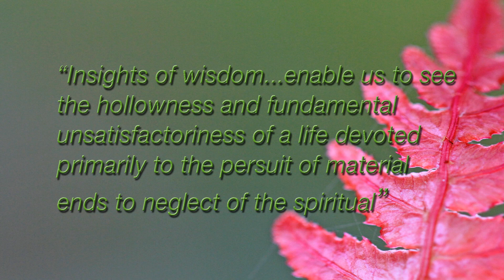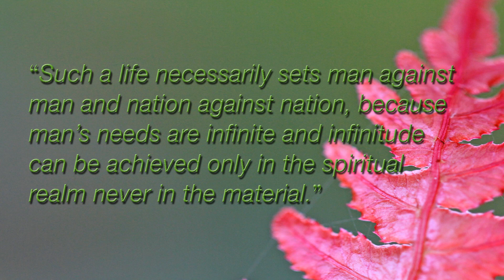Spiritual Food - Jagad Guru Srila Siddhaswarupananda Paramahamsa Chris Butler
In the same way as it is impossible for a fish to be satisfied when it is out of its natural environment, the water. It is impossible to satisfy our spiritual needs on the material platform. Because we are spiritual by nature, we need spiritual food in order to be happy, peaceful and satisfied. If we neglect the needs of the soul in order to focus exclusively on the needs of the body, we will starve spiritually.

Hear more about spiritual life and chants from Jagad Guru Srila Siddhaswarupananda Paramahamsa Chris Butler

Hope you liked watching!